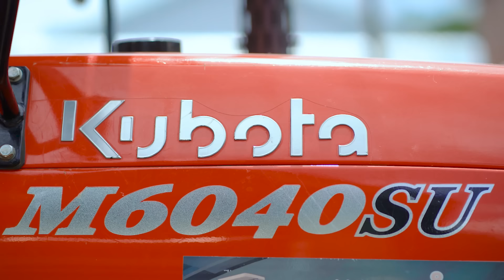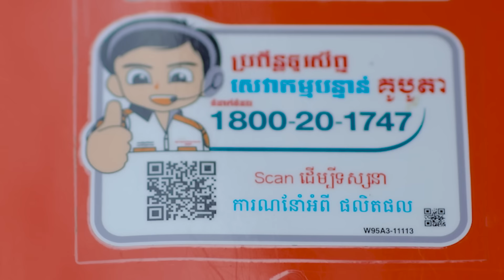រឿង ម៉ៃខលកូនពេជ្រ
ឆ្នាំនេះម់ៃខលសុំប្ដូរពីជិះឡាន មកជិះ Kubota ទៅស្រុកលេងម៉ែពុក និង សង្សារនៅស្រុកម្ដង 😆😁